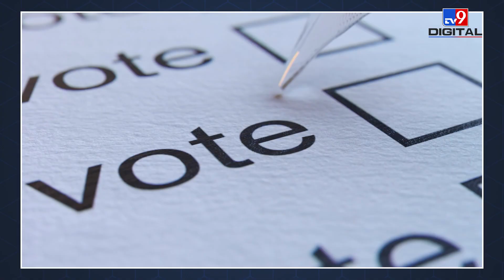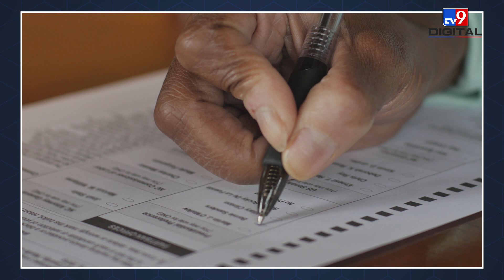Loksabha चुनाव में हजारों करोड़ का खर्च कौन उठाता है? | General election 2024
देश में 19 अप्रैल को लोकसभा चुनाव के पहले चरण की वोटिंग होगी. पूरा माहौल चुनाव वाला हो चुका है. होली भी हो ली.लेकिन सियासत का रंग अभी दो महीने तक रहेगा. लोकतंत्र में चुनाव एक त्योहार होत है और इस त्योहार में एक आम आदमी से लेकर सभी राजनीतिक पार्टियां पुलिस प्रशासन सब शामिल होते हैं.

Voting for the first phase of Lok Sabha elections will take place in the country on April 19. The whole atmosphere has become election-like. Holi is over, but the color of politics will remain for two months. In a democracy, elections are a festival and everyone from the common man to all the political parties and the police administration participates in this festival.